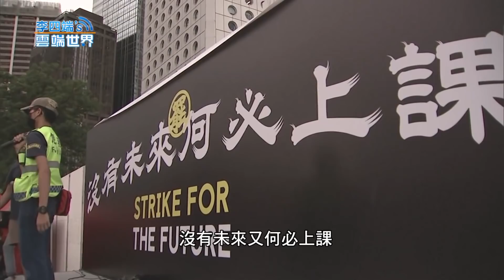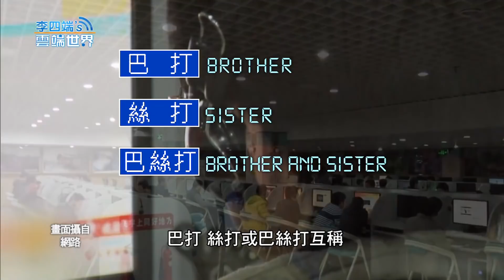九月開學 情勢未緩和 港中學生 首加入抗爭 - 李四端的雲端世界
九月開學 情勢未緩和 港中學生 首加入抗爭